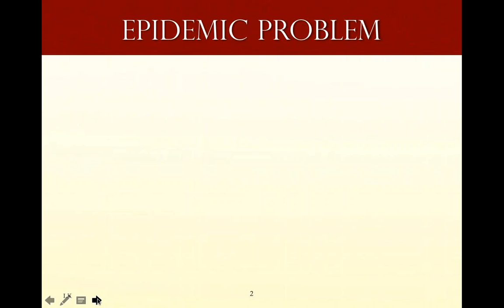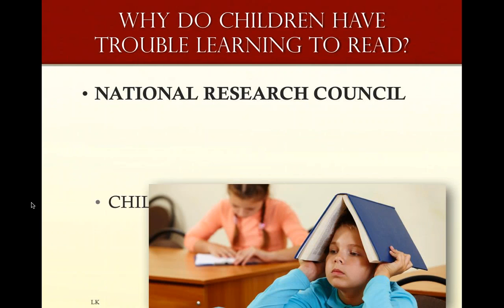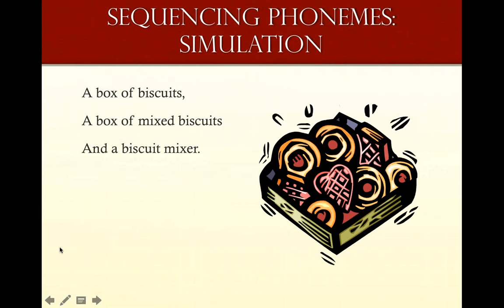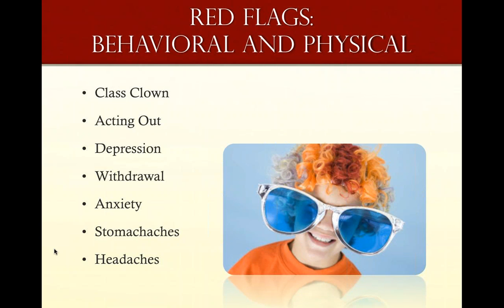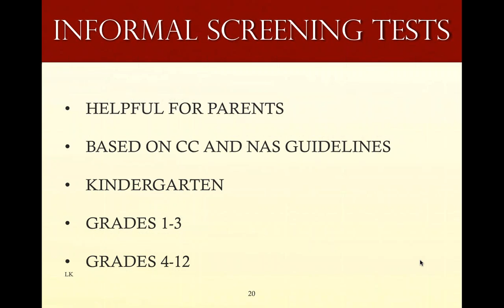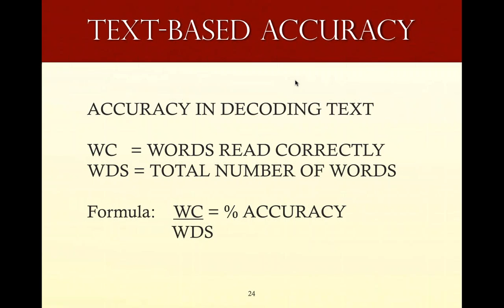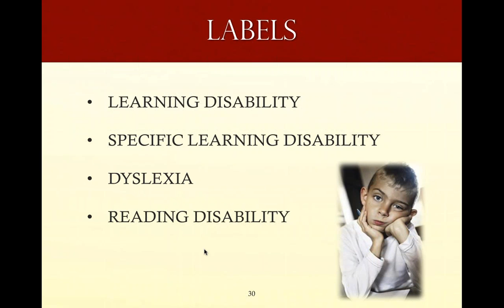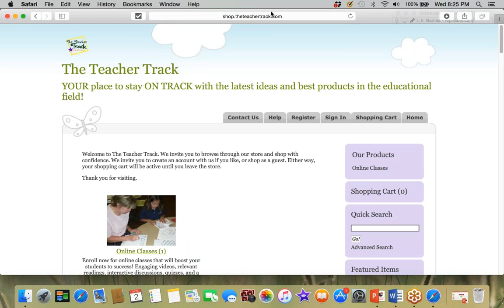How Do We Know When A Child Has A Reading Problem?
This is a recording of a webinar on November 2, 2016. Only those who have paid for the webinar have rights to viewing.